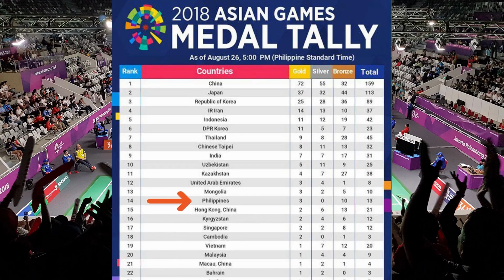Philippines Aims for Medal Haul at 2023 Asian Games in Hangzhou, China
The Asian Games, also known as the Asiad, stand as a quadrennial multi-sport extravaganza orchestrated by the Olympic Council of Asia (OCA). It brings together athletes from diverse corners of Asia for spirited competition, fostering unity through the universal language of sports.

Throughout its history, the Philippines has had a somewhat subdued performance in the Asian Games, a fact that contrasts with its rich sports legacy. The nation's medal count in these games has remained modest, falling short of the lofty expectations set by a country with a storied sporting heritage. This contrast becomes even more striking when compared to the Philippines' impressive track record in global sports, particularly in disciplines such as boxing, weightlifting, and athletics.

As we set our sights on the 19th Asian Games in Hangzhou in 2023, there's a palpable sense of optimism that this could mark a turning point. While we won't dwell on the names of athletes who didn't secure medals in the past, we hold hope that this year might herald a change in the Philippines' fortunes at the Asian Games. We eagerly anticipate the nation's athletes rising to the occasion, seizing those coveted medals, and potentially paving the way for a new era of success at this prestigious continental sporting event.

From 23 September to 8 October 2023, the Philippines will be represented at the 19th Asian Games in Hangzhou, People's Republic of China, by a total of 395 athletes. Among them stands Olympic weightlifting champion Hidilyn Diaz, a true symbol of Philippine sporting excellence.
This year promises to be a thrilling chapter in Philippine sports history, as the country aspires to achieve remarkable success on the grand stage in Hangzhou, China.

Thanks to our background music by:

 • ⚡ Free Epic Music (No Copyright) "Fir...

⚡ Free Epic Music (No Copyright) "Fire And Thunder" by @cjbeardsofficial